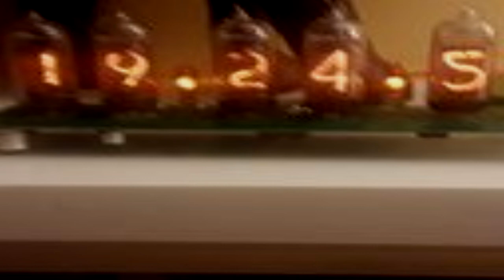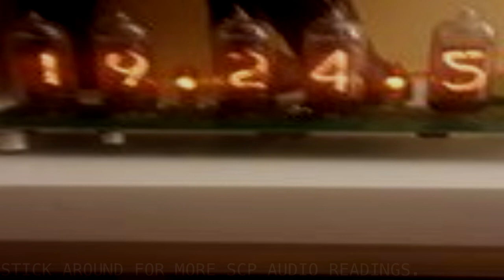(Community) SCP-9562 Countdown Clock [Euclid]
El psy, bro.